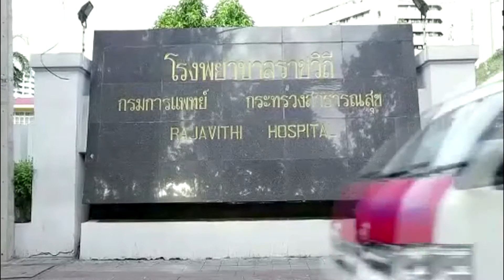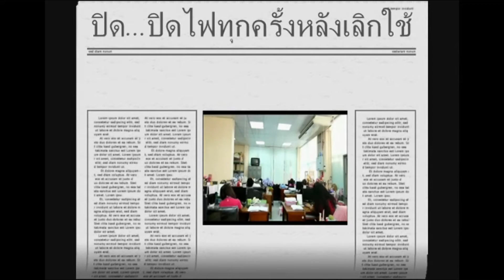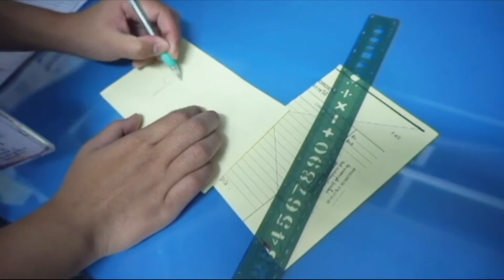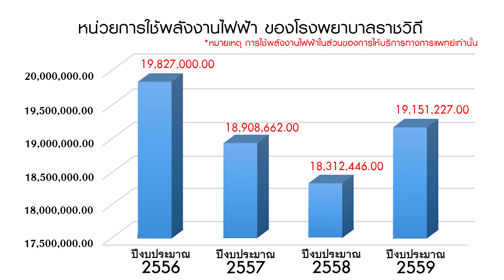คลิปงานพลังงาน โรงพยาบาลราชวิถี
คลิปรวมคลิปวิดีโอที่ส่งประกวดในงานกิจกรรมอนุรักษ์พลังงาน ของโรงพยาบาลราชวิถี ปี 2559